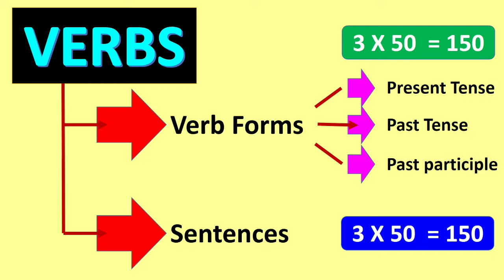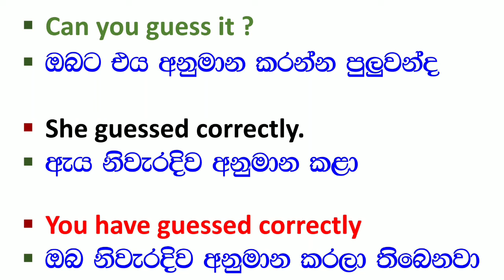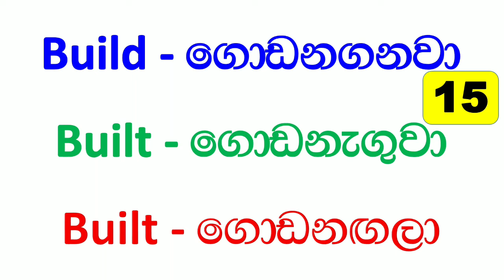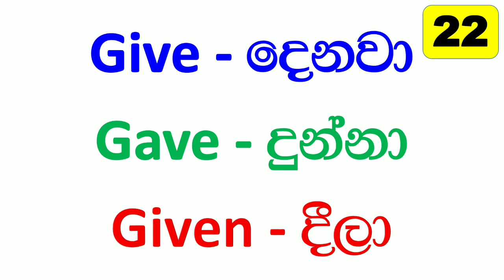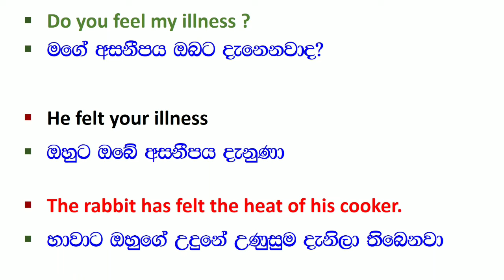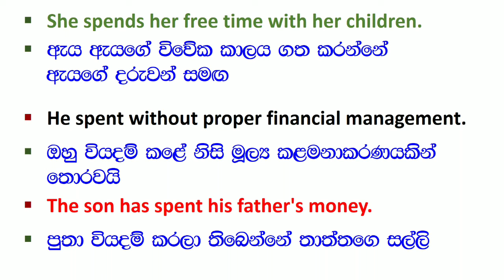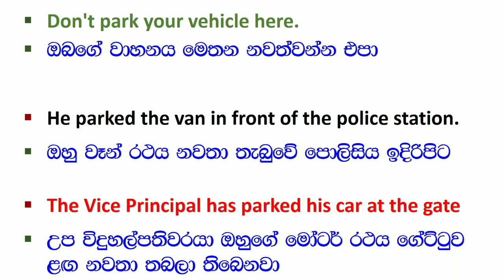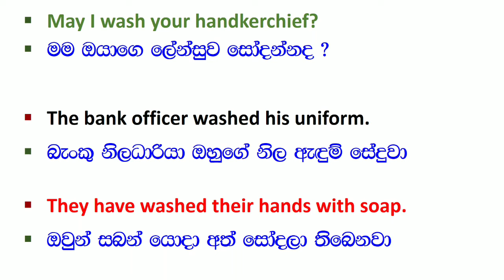ඉංග්‍රීසි ක්‍රියා පද සමගින් වාක්‍ය රටාවන් 150 ක් / Regular & Irregular Verbs / English Grammar👩‍🎓👈👈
ඉංග්‍රීසි ව්‍යාකරණ, ඉංග්‍රීසි කතා කරන්න නිවැරදි ඉංග්‍රීසි භාෂා දැනුම සිංහලෙන් ලබාගැනීම සඳහා එක් වන්න අපත් සමඟ.
Welcome to TWINBELLS, This is your Channel.
+ Make your own English vocabulary book and collect English words
+ Divide it into two parts as Verbs Nouns
+ Make it a habit to study a certain number of words a day
+ It helps to improve your vocabulary Level
+ Practice with friends and acquaintances the given spoken English sentences
+ Watch the movie with English subtitles, so you will be able to collect many spoken
    patterns and words for your knowledge.
+ Study the most common English phrases and words using dictionary
+ Read English sentences aloud as well as Pronounce them correctly
+ Do copy writing as much as possible, it helps to make English handwriting beautiful
+ Practice with the given English grammar examples
+ Make a habit of reading English newspapers and magazines
+ Practice speaking English often with friends, visitors, and children
+ Remember to reflect on lessons learned again and again